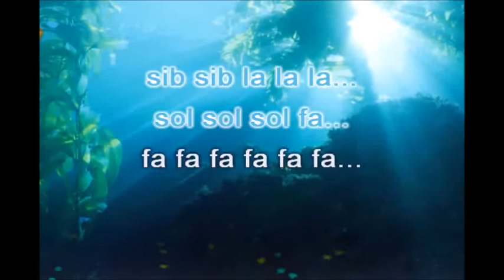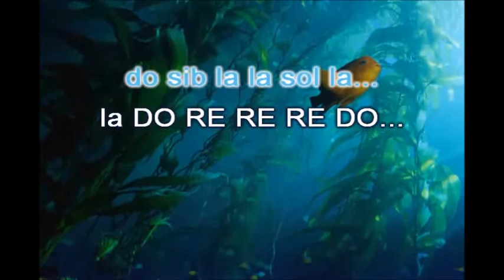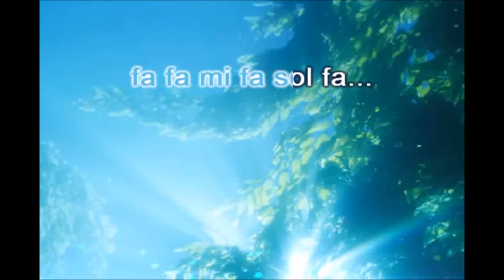WHAT A WONDERFUL WORLD Adattamento per flauto di Francesco Cioffi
PER SUONARE FACILE